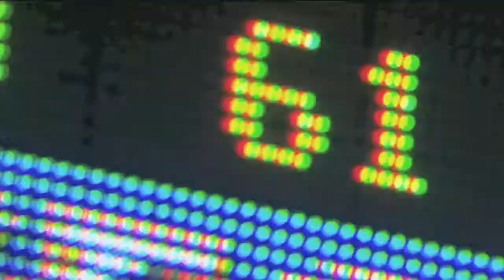Lakeshow's Finest Returns 2020-2021 Season Teaser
The Next Installment of Lakeshow's Finest... Another Season, Another Ring.

YT.com/KB24STATUS

Lakeshow's Finest is a multimedia brand (Podcast, YT Video and Blog) that has been developed by Charles Ryan aka Chuck aka yours truly, KB24STATUS, for several years.  This is a relatively small operation, but Lakeshow's Finest has grown steadily over time since 2014.  I am truly dedicated to this podcast/network and I always promise to bring an educated, young and fresh approach to every game, practice, Backstage: Lakers (you name it) and most importantly: Laker stories about myself.  I am an avid Lakers fan ever since 2002 when I was just seven years old and I have had many amazing experiences with the Lakers organization.  The podcast version will of course never show any pictures/videos of anything, but for the lucky YouTube followers they are in for quite a surprise.  Thank you and I look forward to sharing Lakeshow's Finest with you and I will continue to post no matter the circumstances.

- Charles Ryan